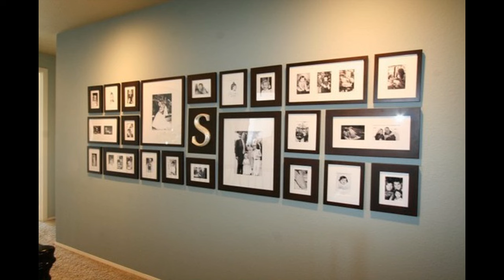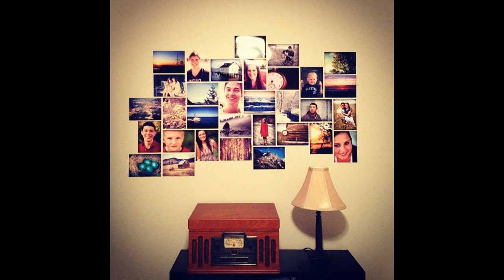Wall photo arrangement decorating ideas